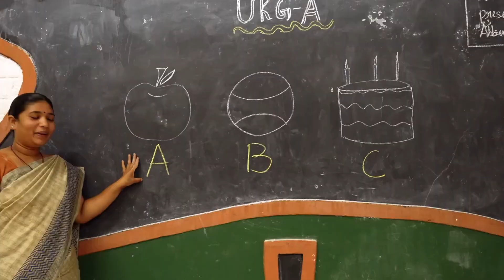இந்திய ஜனாதிபதி திரவுபதி முர்மு கலந்து கொண்ட ஈஷா மஹாசிவராத்திரி